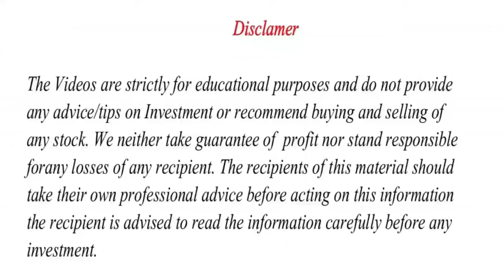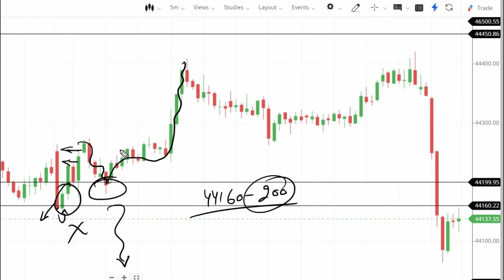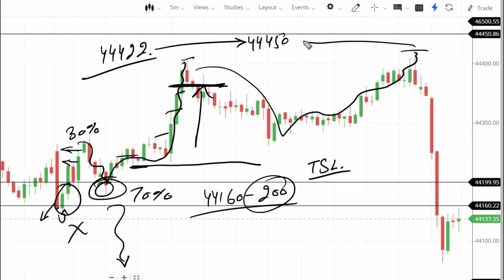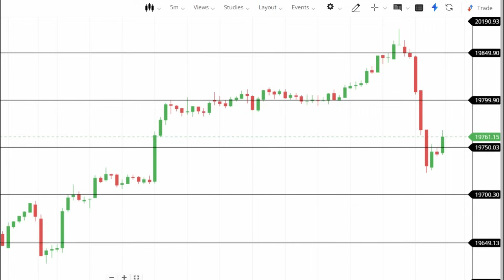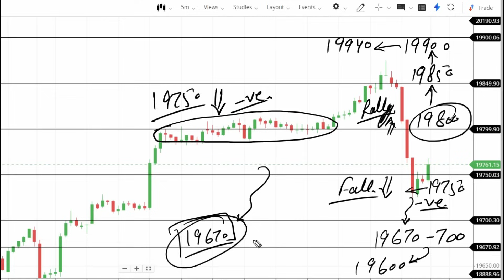Nifty Prediction and Bank Nifty Analysis for Friday | 17 November 2023 | Bank NIFTY Tomorrow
Topics Covered

nifty analysis
banknifty analysis
stocks analysis
Banknifty Prediction
Nifty Prediction
stocks analysis
tomorrow share market tips
market tomorrow